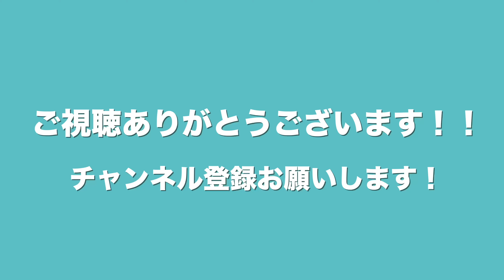【ゴルフ】これが６０台のスコアメイク！後編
過去にアップした動画になっております！
チャンネル史上最高スコアで回った時の、
kenの総集編！後編！となっております！
楽しんでみていただけたら嬉しいです。

◆撮影場所
太平洋クラブ相模コース

0:00 冒頭
0:03 1ホール目
1:37 2ホール目
2:39 3ホール目
4:07 4ホール目
5:27 5ホール目
6:35 6ホール目
7:23 7ホール目
8:55 8ホール目
8:34 9ホール目
10:53 次回予告